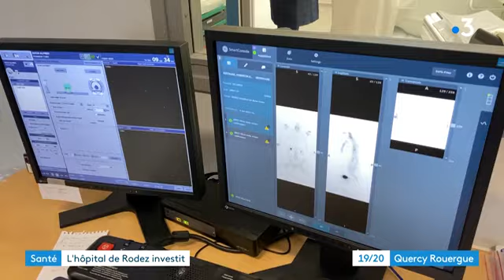Médecine nucléaire : Mise en service de la nouvelle gamma caméra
La nouvelle gamma caméra hybride de dernière génération est opérationnelle depuis le 02 janvier 2023. Elle vient renforcer le plateau technique performant du service de médecine nucléaire du CH de Rodez pour mieux répondre aux besoins de la population en permettant :
- de prendre en charge plus de patients et donc de réduire les délais de rendez-vous,
- de réduire les délais de réalisation des examens scintigraphiques,
-de diversifier les scintigraphies afin de répondre à des problématiques cliniques toujours plus variées.

D’un point de vue technique, cette gamma caméra est un concentré de haute technologie. Couplée à un scanner et dotée d’un logiciel d’acquisition et d’une station de traitement de l’imagerie fonctionnelle de haute performance,  elle présente de nombreux intérêts :
- une amélioration de la détectabilité des lésions, et des détails sur les images,
- une réduction de dose de rayonnement ou injectée,
- une diminution du temps d’acquisition, permettant plus confort pour le patient.

 L’installation de cette seconde gamma caméra a représenté un investissement de 810 000€ et a nécessité plusieurs semaines de travaux.

Bravo à toutes les équipes hospitalières qui ont contribué à la mise en place de ce nouvel équipement au service des patients.

Retour en images sur ce nouvel  équipement avec le reportage réalisé par France 3.